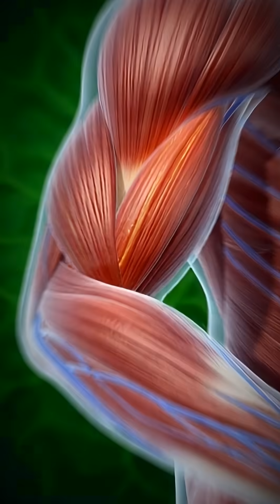What Really Happens Inside Your Body When You Eat an Apple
Ever wondered what actually happens inside your body after eating an apple? This short video reveals the real biological process — from digestion and nutrient absorption to brain activity, muscle energy, and gut health. See how apples affect your body in minutes, the science-backed benefits, and why balance matters even with healthy foods. Watch until the end to understand how everyday foods truly work inside you.